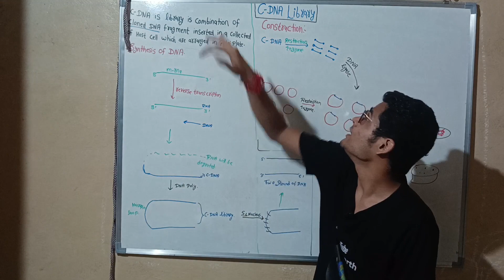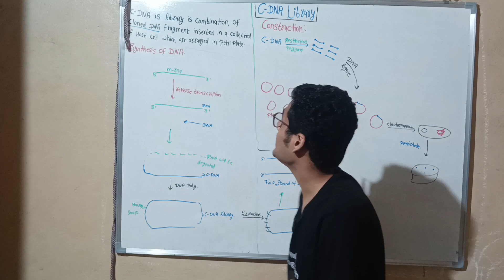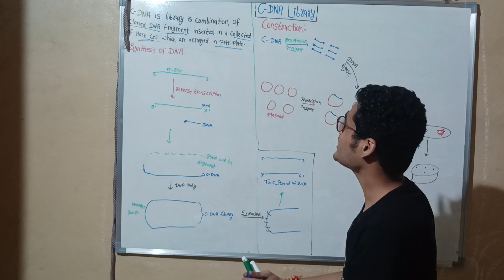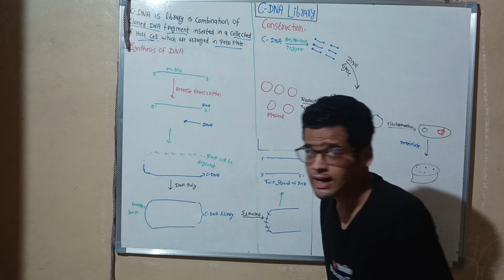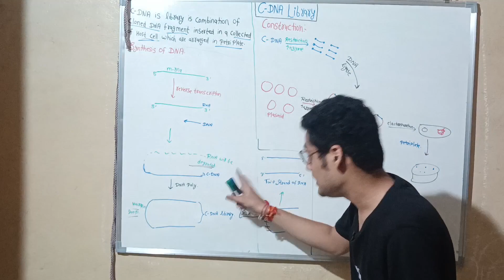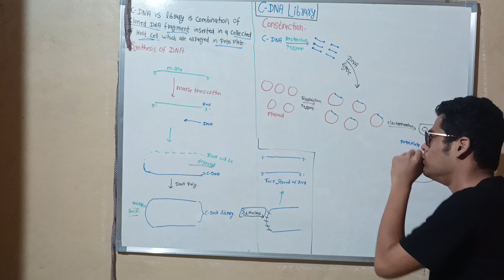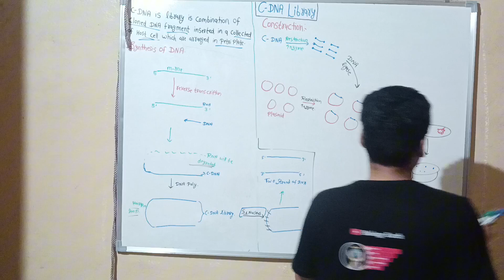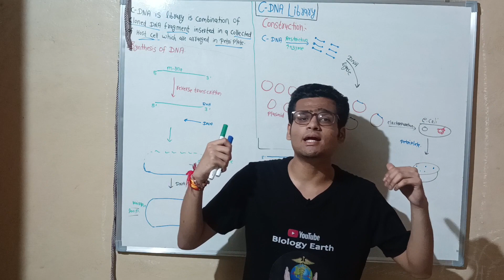Construction Of Cdna Library || Genomic,Bioscience || Synthesis Of Cdna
A cDNA library is a combination of cloned cDNA (complementary DNA) fragments inserted into a collection of host cells, which constitute some portion of the transcriptome of the organism and are stored as a "library". cDNA is produced from fully transcribed mRNA found in the nucleus and therefore contains only the expressed genes of an organism. Similarly, tissue-specific cDNA libraries can be produced. In eukaryotic cells the mature mRNA is already spliced, hence the cDNA produced lacks introns and can be readily expressed in a bacterial cell. While information in cDNA libraries is a powerful and useful tool since gene products are easily identified, the libraries lack information about enhancers, introns, and other regulatory elements found in a genomic DNA library.